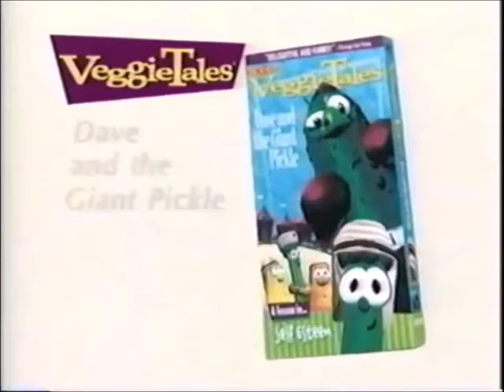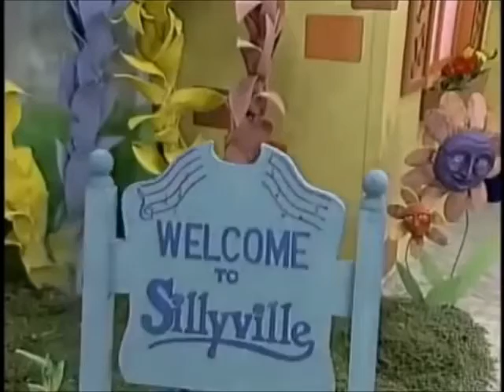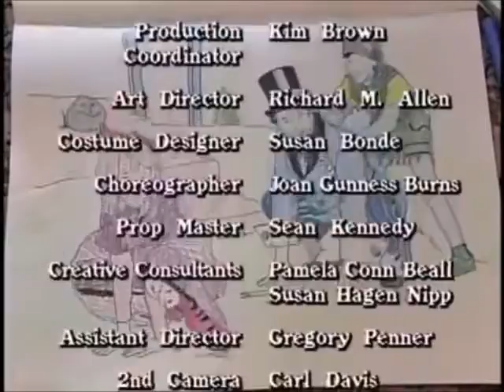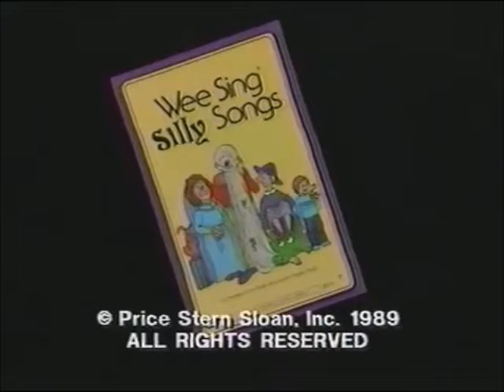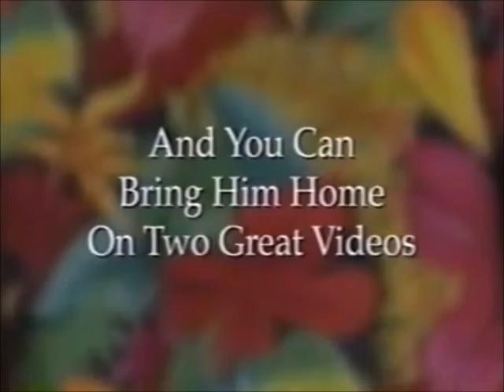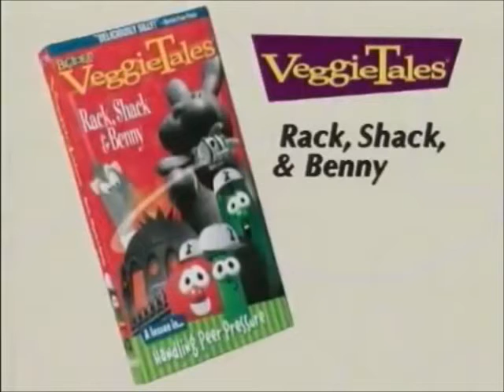Wee Sing in Sillyville 1998 VHS